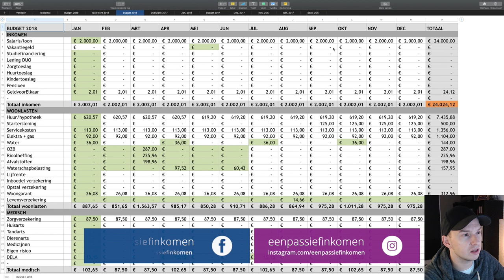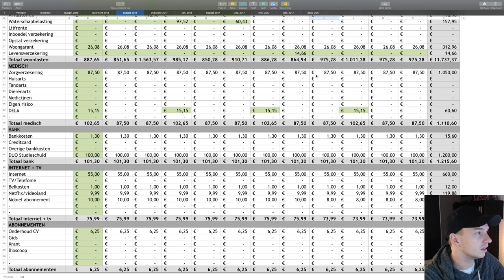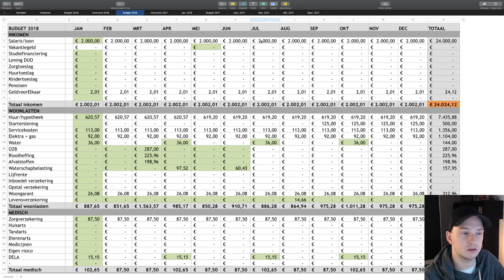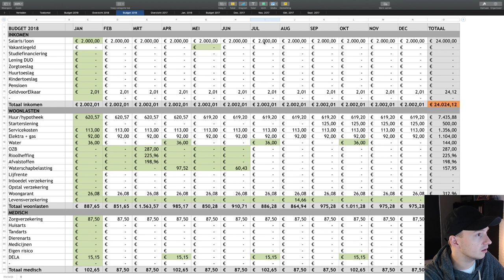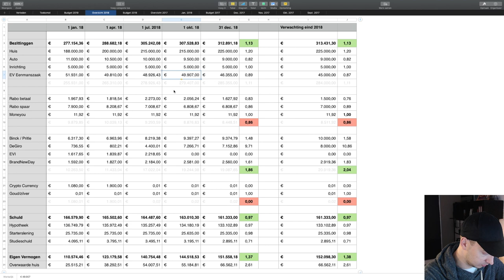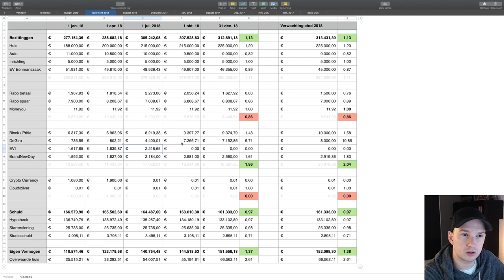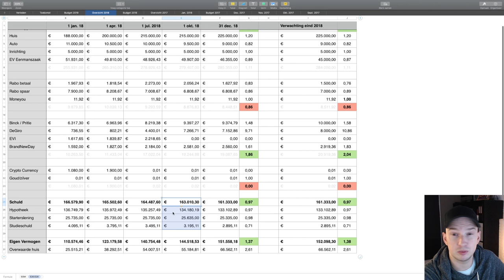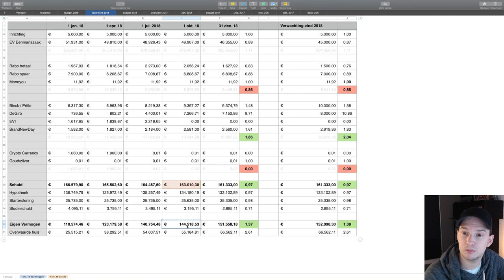Budget & Eigen Vermogen - Oktober 2018 | eenPassiefInkomen.nl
★★★ GRATIS DOWNLOAD ★★★
[ ook een aanrader als je geen student bent ;) ]

★★★ OVER DEZE VIDEO - ONDERWERPEN & TIJDCODES ★★★
In deze serie kijken we naar mijn budget & eigen vermogen. Elk kwartaal een update over wijzigingen in bedragen, verdeling en een kijkje vooruit in de toekomst van mijn uitgaven, bezittingen en schulden.

★★★ TIJDCODES & ONDERWERPEN ★★★
01:42 Budget
05:55 Download budget en eigen vermogen overzicht (excel)
07:20 Eigen vermogen
12:40 Gestopt met EVI van Lanschot
13:55 Mijn cryptocurrencies?
14:55 Schulden